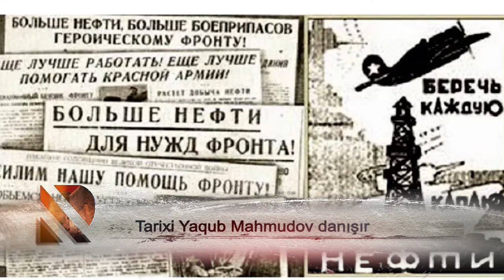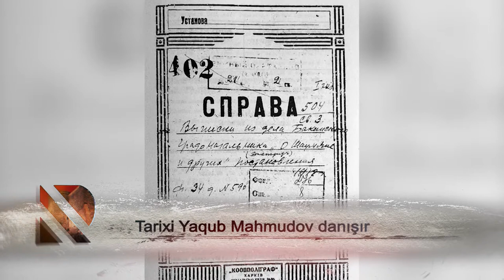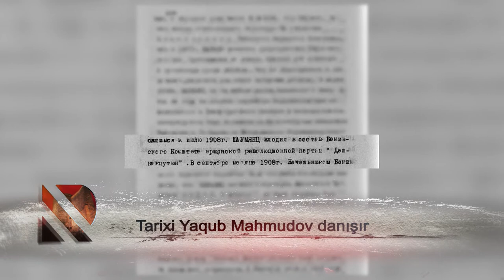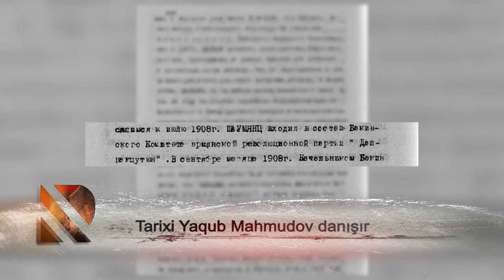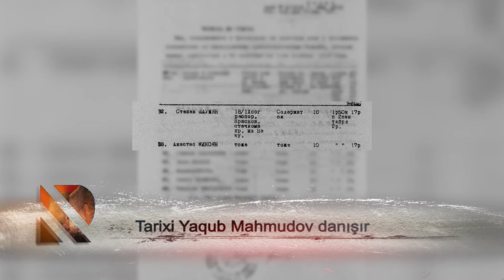Tarixi Yaqub Mahmudov danışır - 13.04.2021